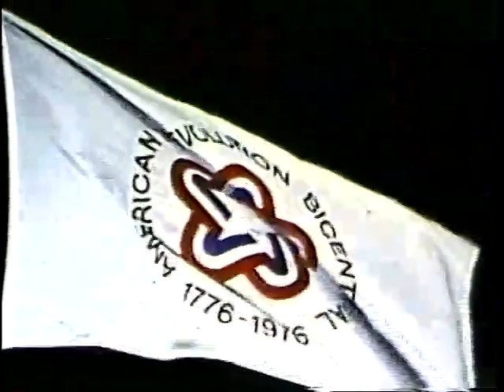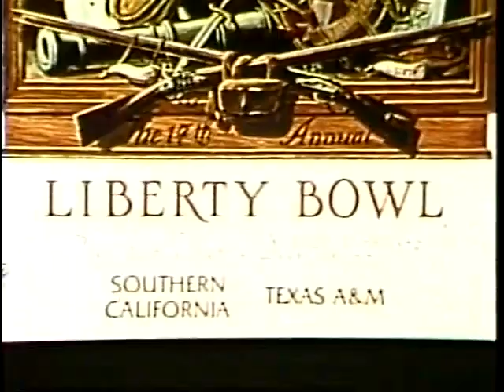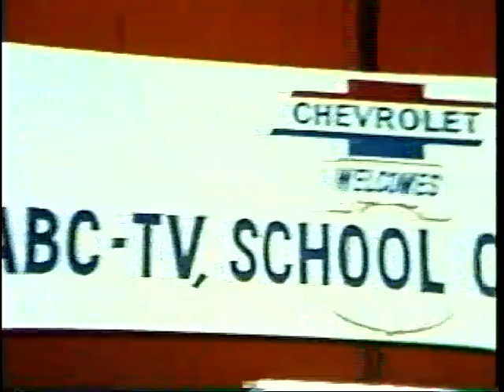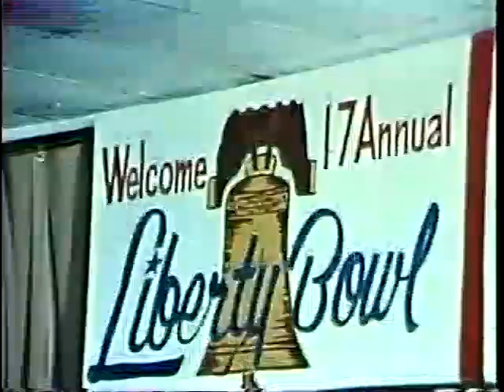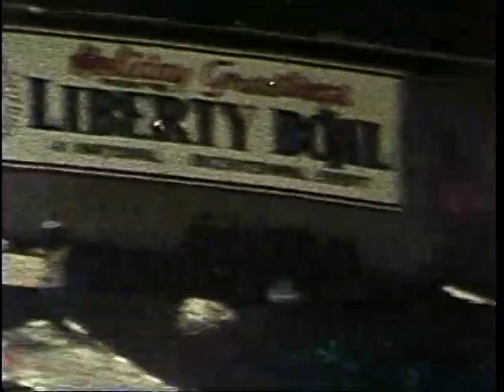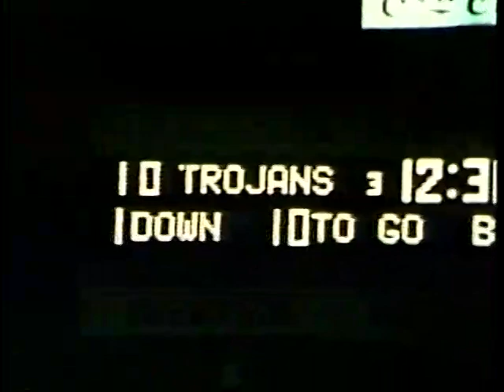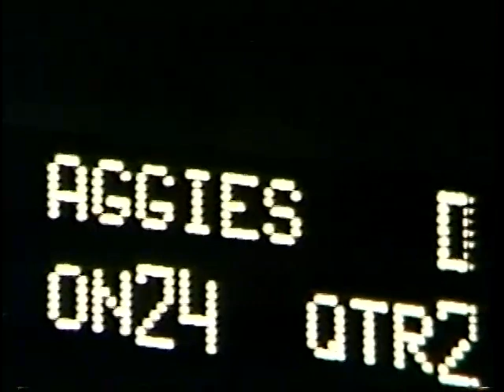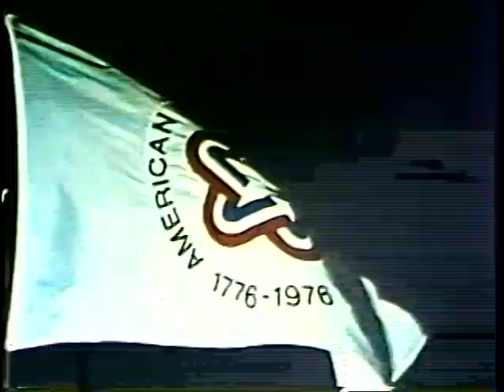1975 Liberty Bowl Film - USC vs Texas A&M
The Spirit of '76 got a jump start in Memphis in December 1975 as the Liberty Bowl committee helped kick off the nation's Bicentennial celebrations with a serious infusion of patriotic pride as they hosted the Trojans and the Aggies in what was USC coach John McKay's last game at the helm of the Men of Troy. His RB Ricky Bell ran wild through the usually stout Aggies defense. Narrated by Lindsey Nelson. A Tel Ra Production.